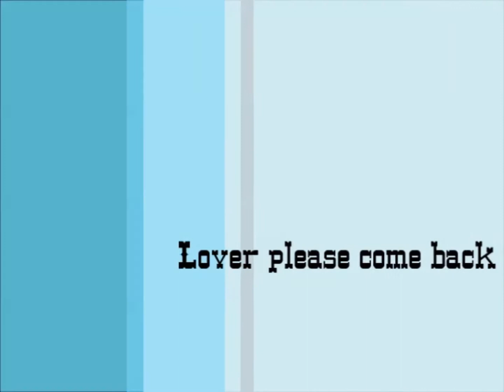SCSB 16 17 Demos